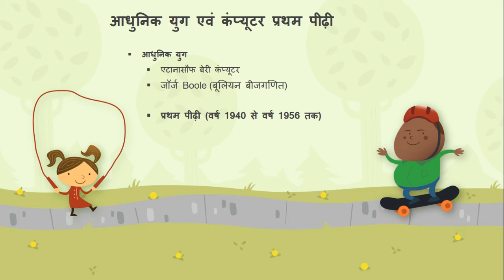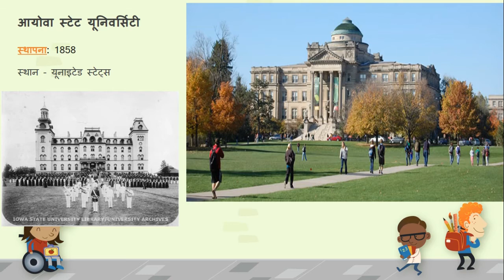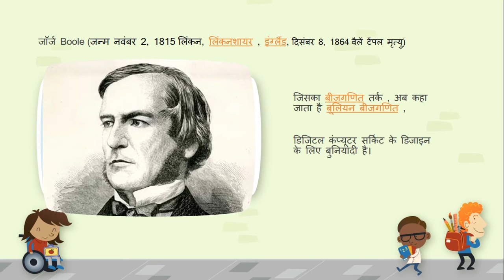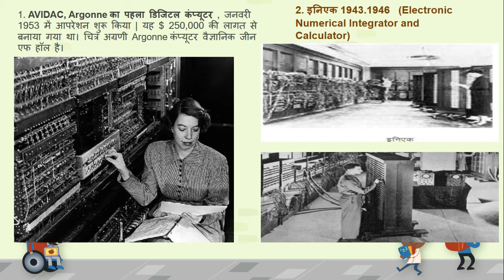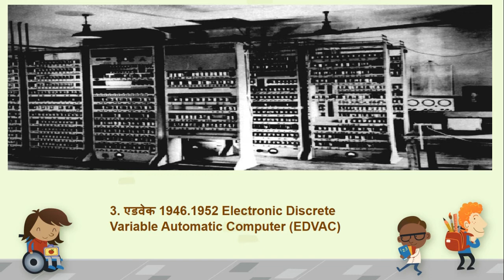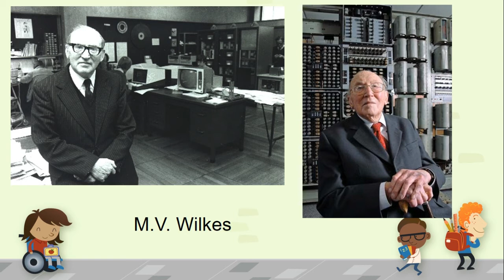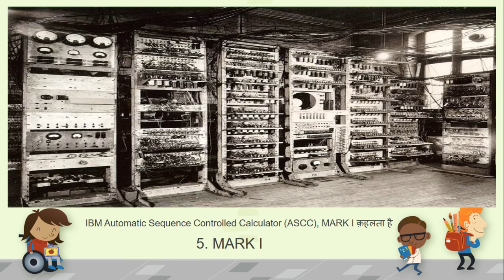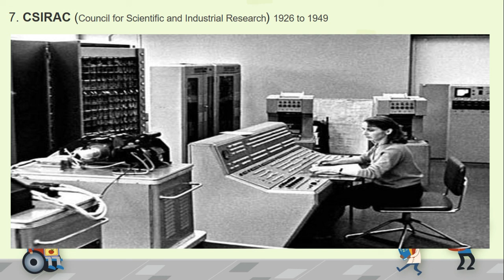L3, FIRST GENERATION OF COMPUTERS, VACUUM TUBE, PUNCH CARD, ENIAC COMPUTER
इस वीडियो में हम बात करेंगे कंप्यूटर के आधुनिक युग की और कंप्यूटर के प्रथम पीढ़ी की |  जिसके अंतर्गत हम देखेंगे कि आधुनिक युग में क्या क्या बदलाव हुए और कंप्यूटर की प्रथम पीढ़ी में कौन-कौन सी कंप्यूटर का विकास हुआ और कौन-कौन से नए उपकरणों का भी विकास |  इसके साथ ही हम और वैज्ञानिकों की भी बात करेंगे जिन्होंने इस पीढ़ी के कंप्यूटर को बनाने में अपना सहयोग दिया |
इस वीडियो का पाठ्यक्रम निम्नलिखित है -
आधुनिक युग
एटानासौफ बेरी कंप्यूटर
जॉर्ज Boole (बूलियन बीजगणित)
प्रथम पीढ़ी (वर्ष 1940 से वर्ष 1956 तक)
 वैक्यूम ट्यूब
 ली डी फॉरेस्ट
 पंचकार्ड
 चुंबकीय ड्रम
  एडीएक
  इनिएक
 जान मैकली और  जे प्रेसपर  अकड
 पेंसिलवेनिया यूनिवर्सिटी
 एडवक
 क्रिस्टल डायोड और रिलेज
 रजिस्टर
  कैपिसिटर
 IBM कार्ड रीडर
  IBM पंचकार्ड
 एड्सएक
 एम वी विलकस
 कैंब्रिज यूनिवर्सिटी
  मार्क वन
 हार्वर्ड यूनिवर्सिटी
  UNIVAC वन
 मर्क्युरी डिले लाइन और मैग्नेटिक टेप
 CSIRAC

हमारी अन्य सोसिअल मीडिया चैनल से जुड़ेने के लिए एक बार इन्हें जरुर देखें

In this video, we are talking about computers 1st generation and the Modern era of computer.  also, we are looking important computers in the first generation.  we are talking about vacuum tube and other important equipment.  Jio Fuddu is believing on best of best education.
 the content of this video is as following -
 Modern era
  Atnasof Berry computer
  George bully
 the first generation of computer
  vacuum tube
  Lee De forest
  punch card
  magnetic drum
  Adac  computer
 ENIAC  computer
  John Maickly and J Presper Eckert
 Pennsylvania University
 ADVAC  Computer
  crystal diodes and release
  Register
  Capacitor
  IBM punch card machine
  IBM card reader machine
 ADSAC  computer
 MB Willcuse
 Cambridge University
  mark 1
  Harvard University
  Univac 1
  Mercury delay line and Magnetic tape
CSIRAC